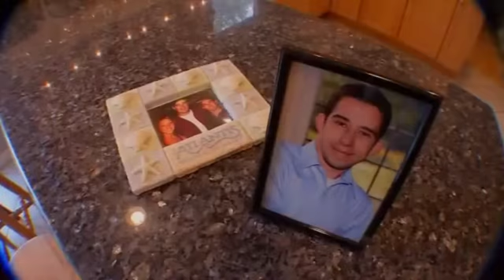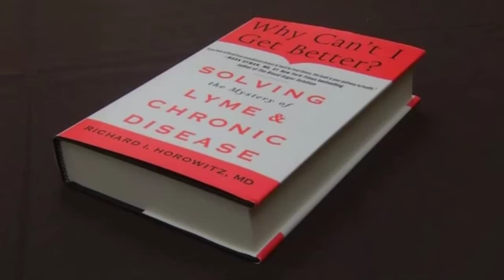Left Virtually Helpless as Disease Ravages Body: Fox45 News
copyrights belong to WBFF FOX45 Baltimore
archiving to this channel for future education

""Lyme disease, often called "the great imitator", has symptoms
Which mimic those of other diseases, including fever, fatigue,
headaches, joint pain, anxiety, depression, heart and nerve problems. For this reason it often goes misdiagnosed or undiagnosed.

For one family, a misdiagnosis of this disease has changed their lives forever.

Chris Valerio's symptoms started as a slight twitch of the finger. That symptom was overlooked by scores of specialists and today, a formerly active young man who just five years ago was working summers as a landscaper, is totally dependent on others for walking, eating, bathing and other everyday tasks.""